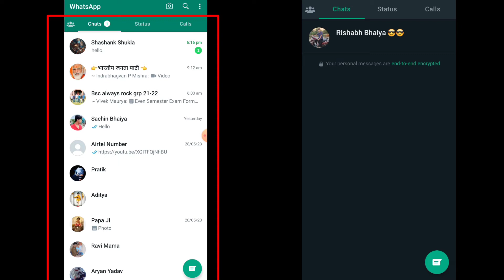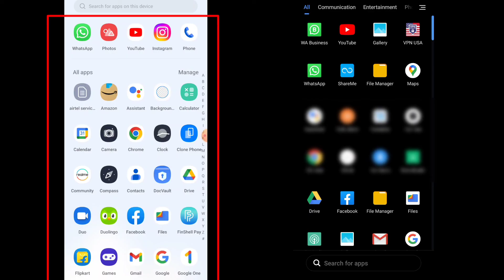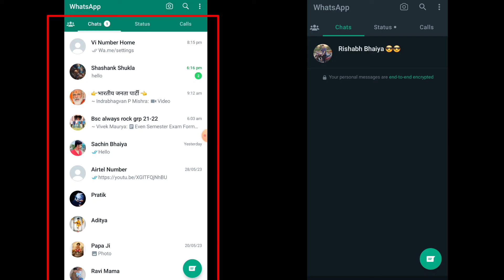problem solution | whatsapp message not opening | whatsapp auto back problem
Hello guy's I am Abhinav Tripathi

whatsapp auto back problem
how to fix whatsapp problem whatsapp crash message
whatsapp crashing iphone
whatsapp crash problem
whatsapp message crash problem